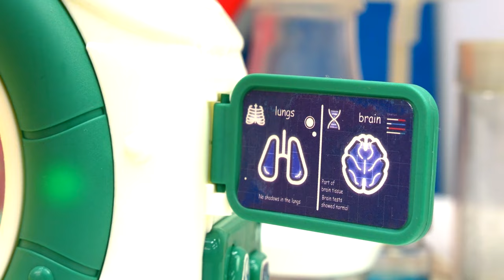Spiderman giocattolo ha dei problemi con la sua ragnatela! Giochi del dottore per bambini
Scopriamo i giochi del dottore per bambini con i supereroi giocattolo. Spiderman giocattolo non ha più la sua ragnatela, come farà ad aiutare le persone? Bisogna andare subito dal dottore dei giocattoli!

 Guarda tanti video divertenti per bambini con le storie delle macchinine giocattolo e dei personaggi dei vostri cartoni animati preferiti!